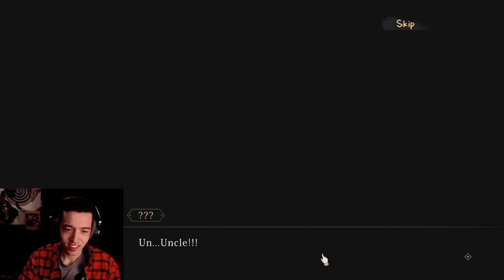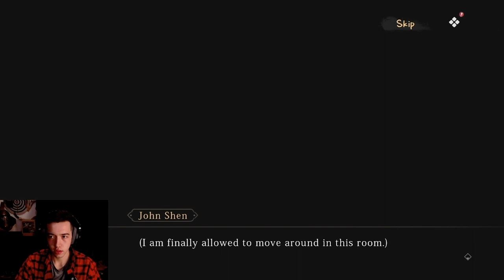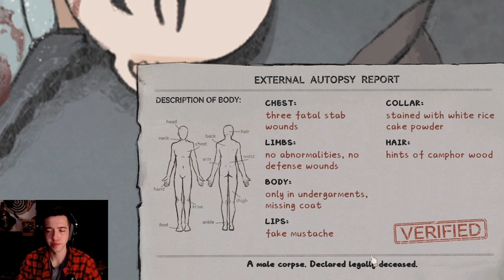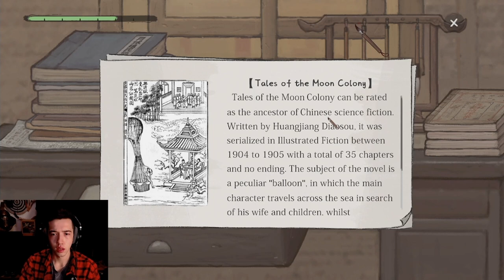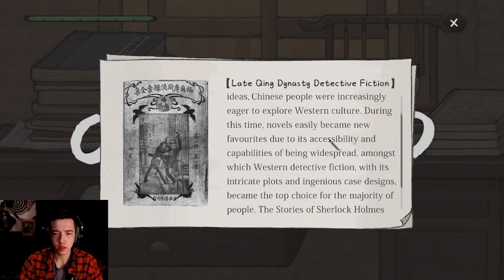Murders on the Yangtze River - Demo gameplay 【part 1】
Murders on the Yangtze River (multilingual version) is live on Steam! Don't miss your chance to solve a "bloody" good crime! Play now!